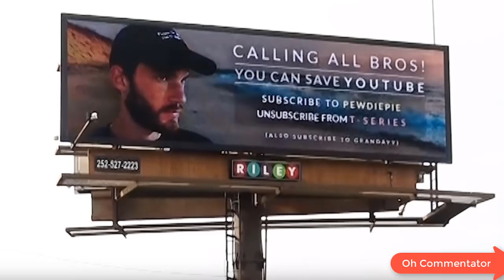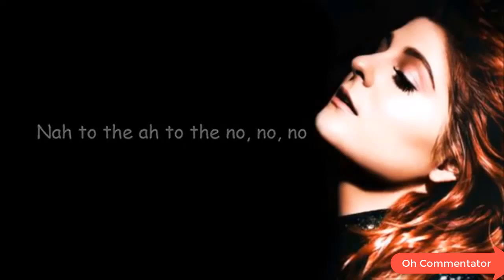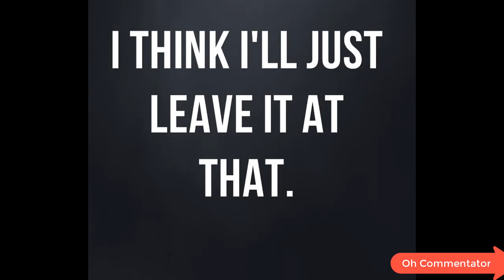WHAT IS ARTICLE 13, FEAT. T-SERIES VS.PEWDIEPIE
I HOPE YOU LIKE THE VIDEO BC.